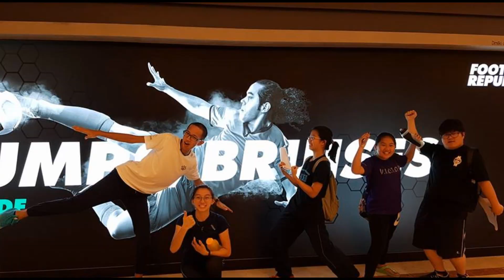PYP 100 Minute @ KLCC 2018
A video summarizing what PYP had done in the event "100 Minutes" @ KLCC 2018!